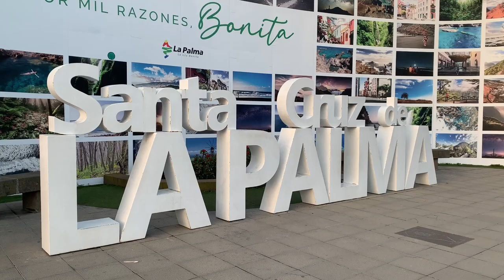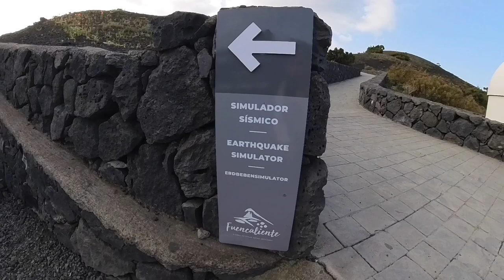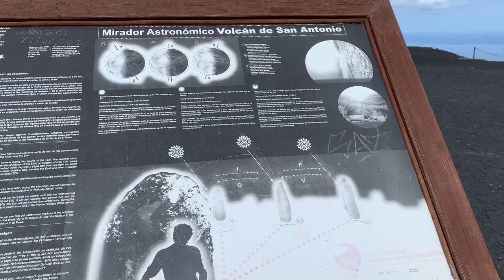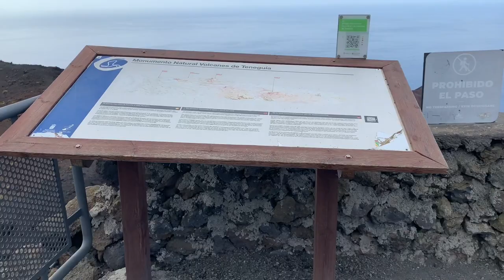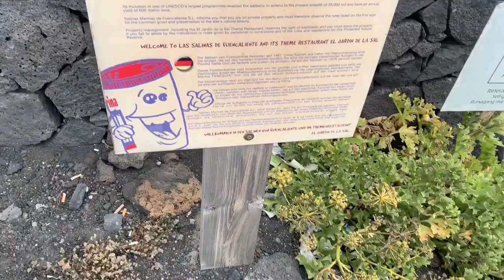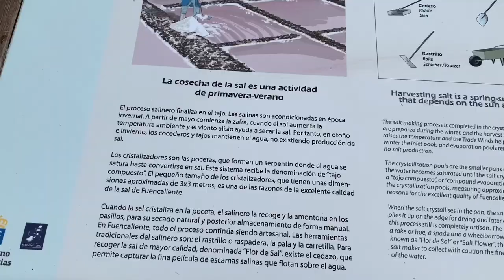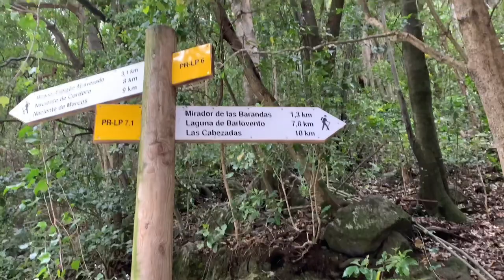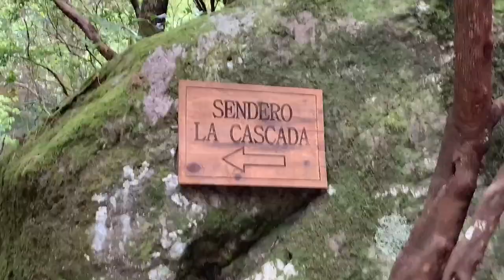La Palma 🏝 Volcano of San Antonio, Salt pans of Fuencaliente and Los Tilos Forest 🇮🇨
Second day and missions in the island of La Palma 🇮🇨🏝
Today we are going to the south of the island to see the Volcano of San Antonio, the Salt pans of Fuencaliente and then we will drive up north to Los Tilos Forest, to hike and see a beautiful waterfall.
La Palma was declared a biosphere reserve in 2002 by UNESCO... no wonder why!

TOG 💙